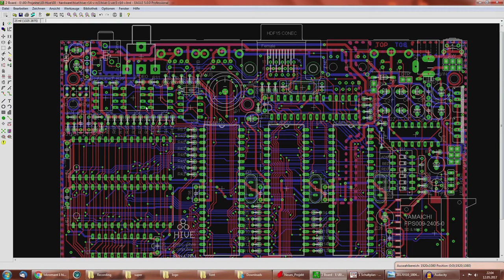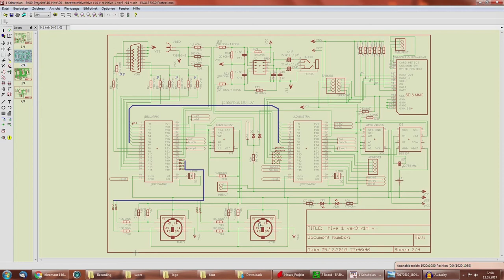016 - Lizenz zum Löten! - Fehlerteufelchen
Fehlersuche auf dem Hive Mainboard